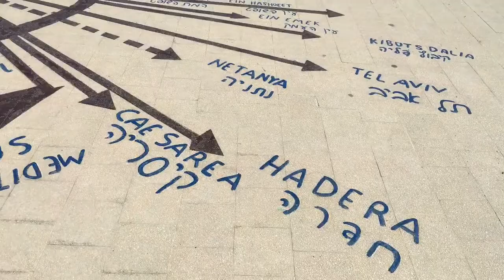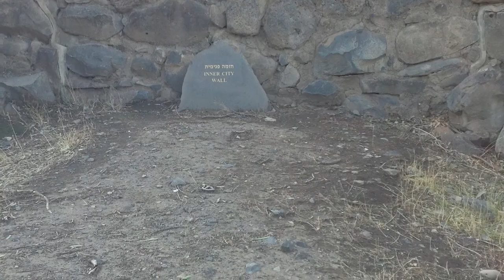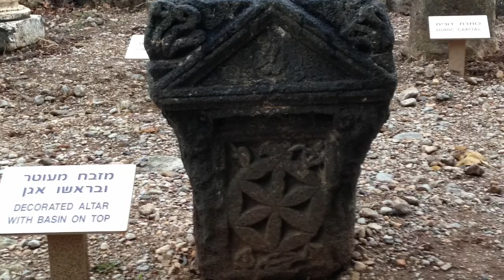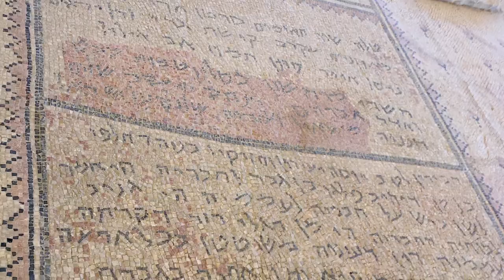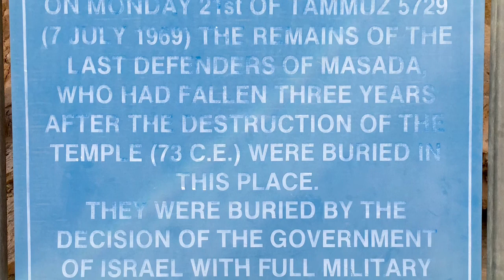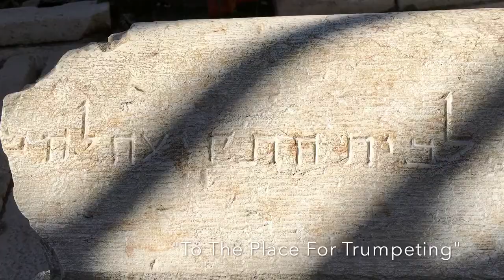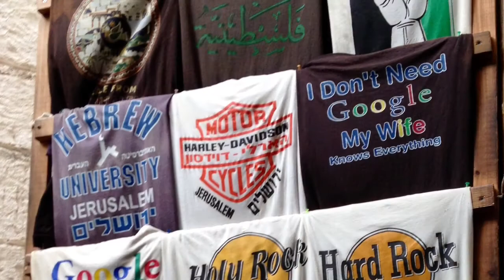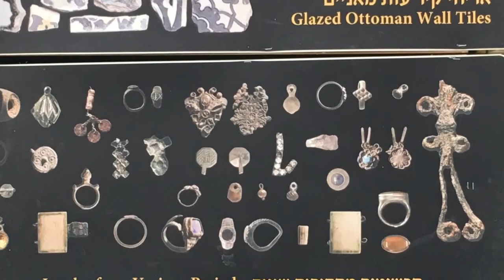Naked Archeologist Israel Trek 2016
Simcha Jacobovici led this awe inspiring trek of  Israel's Archeology Sites with fellow archeologist Eitan Chamberlin. We visited ancient ruins at Magdala, Tel Hatzor, Tel Dan, Qumran, Masada, Temple of Pan, Temple Mount, Bedouin village, and other places that we could never have had access to.
The Naked Archeology Israel Trek was produced by samsontours.com
To the singing of the wonderful Israeli vocalist Miri Mesika.
I do not represent Simcha, Samson Tours, the History channel etc. I'm just really into biblical archeology, and love Simcha's work, so when I saw the ad on his website for this trek, I knew I had to be there. I'm so glad I did!